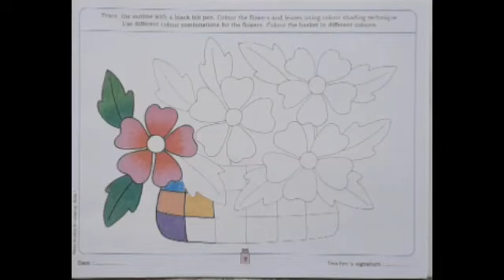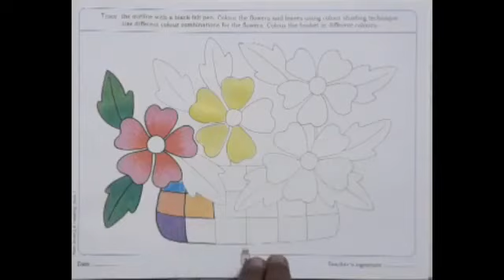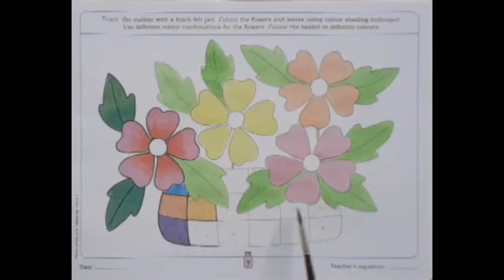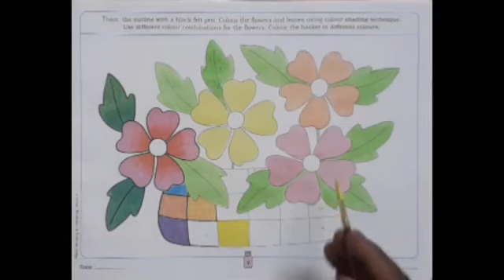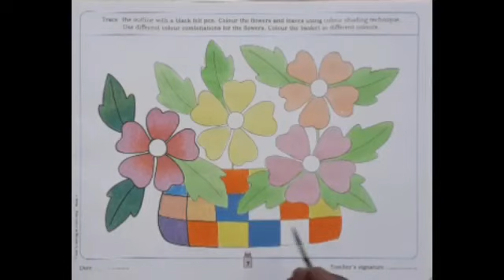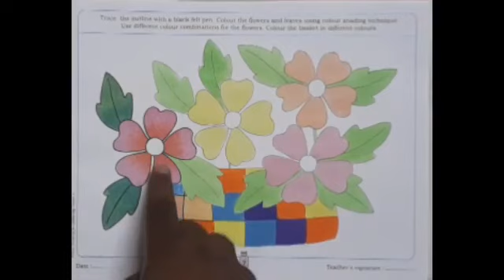Std - 5 - EM - Drawing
- (Text book pg no 7)

ALSO VIEW OUR MOST LIKED VIDEOS.